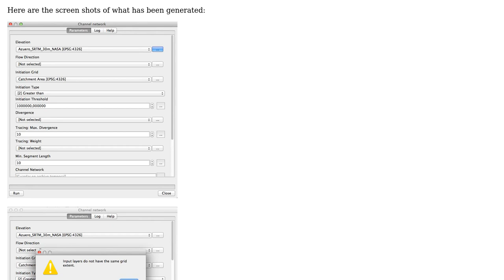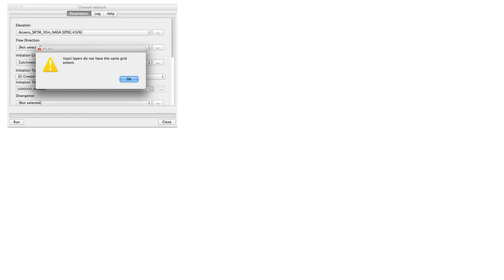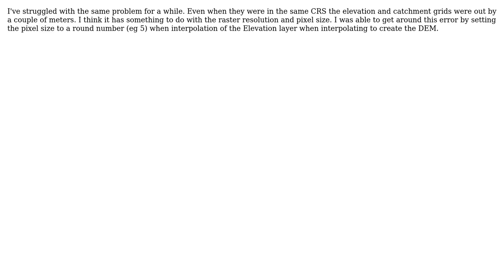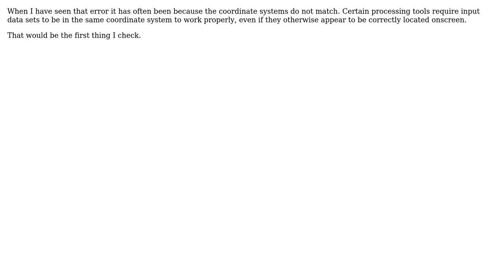GIS: Why input layers do not have the same grid extent in the processing, hydrological analysis?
With thanks & praise to God, and with thanks to the many people who have made this project possible! | Content (except music & images) licensed under CC BY-SA | Music | Images & others | With thanks to user timtim user Scott La Vanne user nmtoken user L. Lucchese user jzol user Atik atik user Alejo Rodriguez and the Stack Exchange Network Trademarks are property of their respective owners. You are responsible for your own actions.